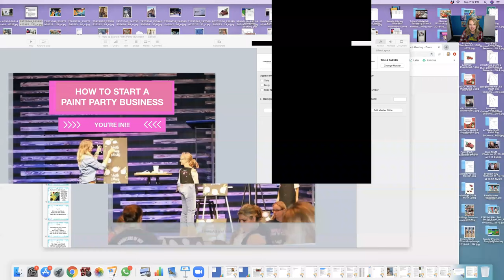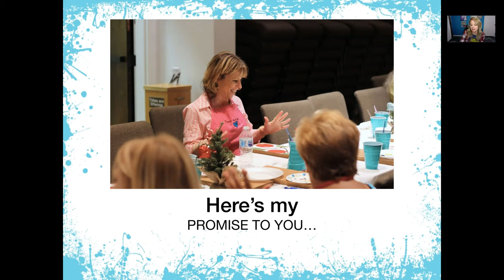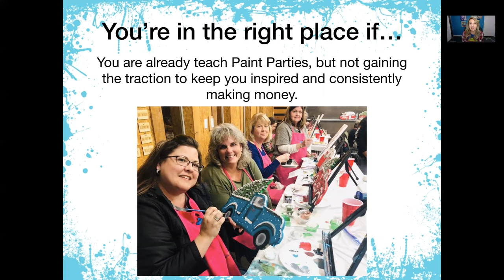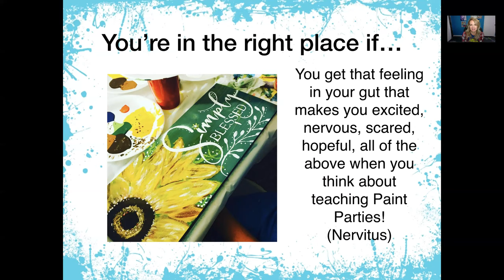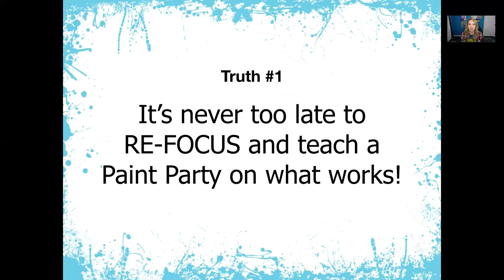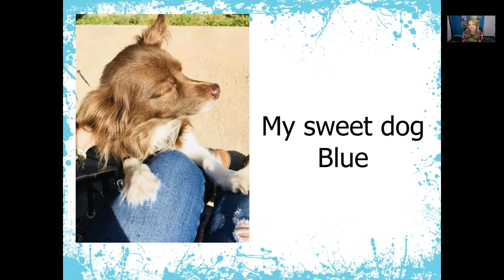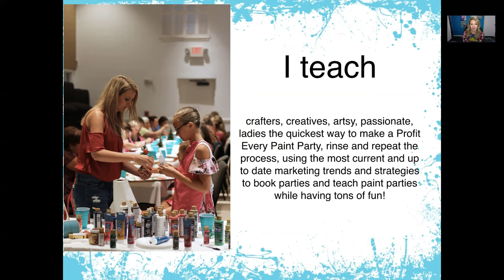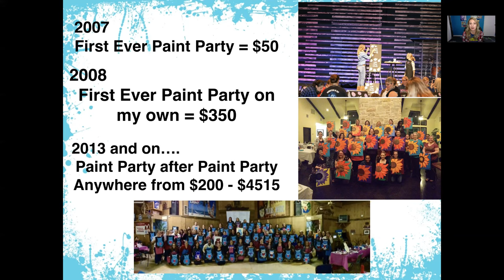How to Start a Mobile Paint Party Business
Paint Party Business Masterclass!!! Check this out to learn how to start a mobile Paint Party Business!